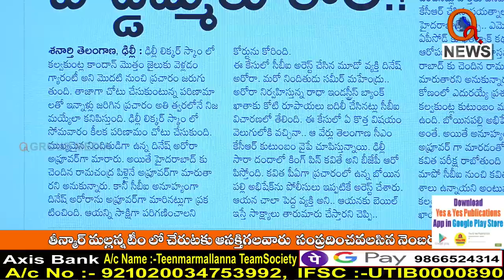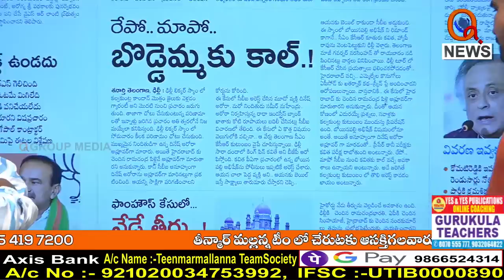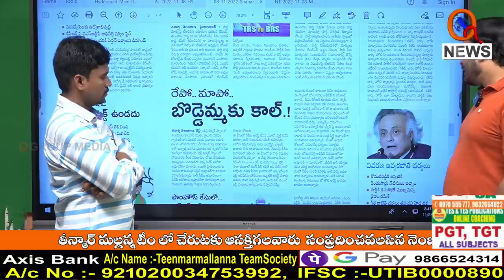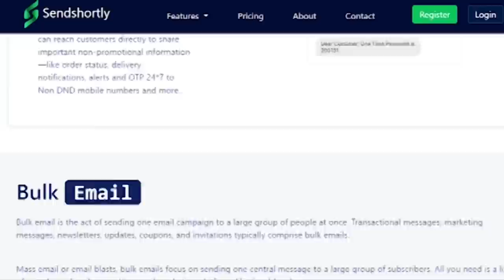రేపో మాపో బతుకమ్మకు కాల్ || TeenmarMallanna || QNews || QNewsHD